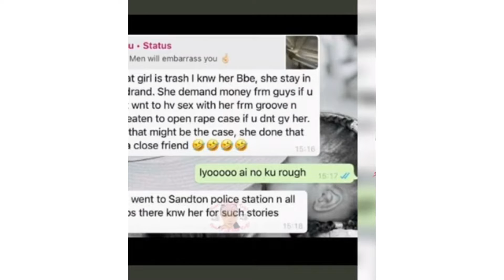Here's why Slay Queen was being chased out of the V class😱😱💔